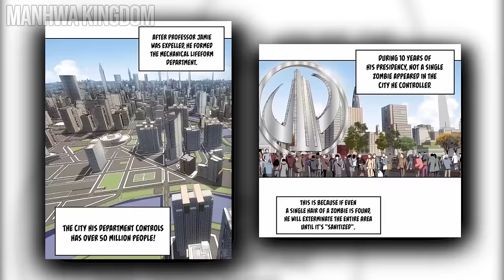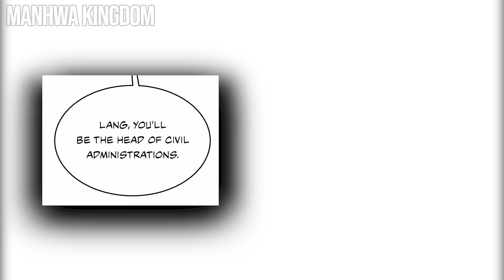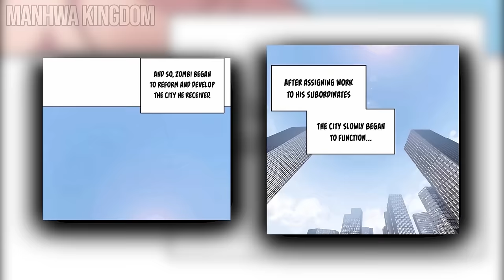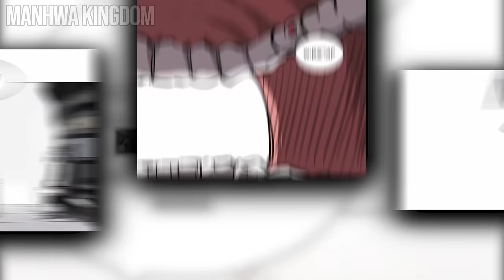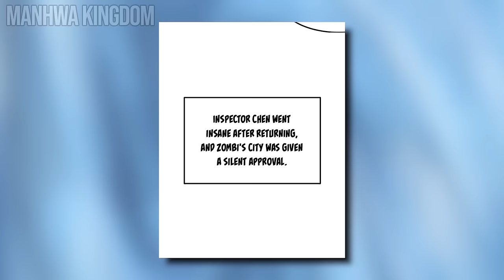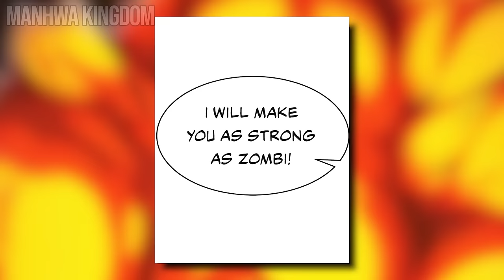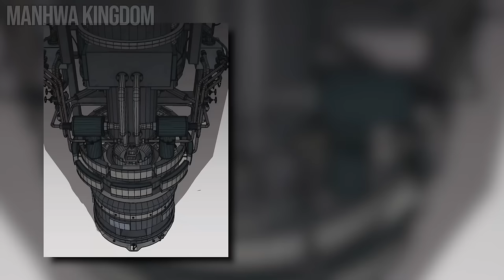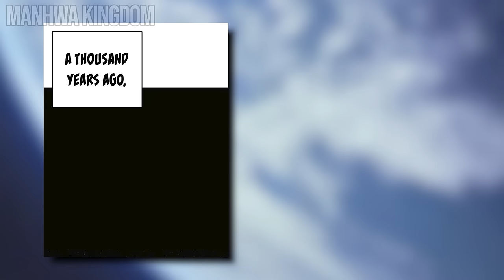He Became the Most Powerful Zombie to Survive Against Humans Part 1+2 | Manhwa Recap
1000 years ago, the MC became a normal zombie in the apocalypse. In order to survive the constant hunting of humans, he continued to train himself until he became immensely powerful. After 1000 years passed, he is now ready to enter human society again.

Name: Mr.Zombie